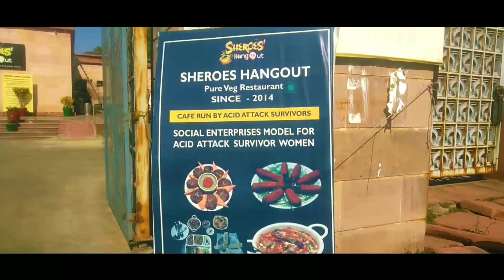Hathi Park vlog | Lucknow | Kashhu Vlogs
Hi Guys hope you all are doing great. I  upload this vlog after 1 year because main kahi ja nahi pa raha tha. but jab nikla to bana liya Video.